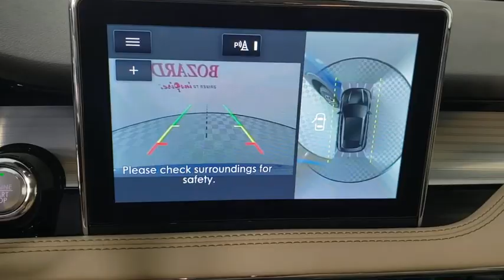2020 Lincoln Corsair Saint Johns, Jacksonville, Daytona Beach, Orlando, St. Augustine, FL 203814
Blue New 2020 Lincoln Corsair available in Jacksonville, Florida at Bozard Ford Lincoln. Servicing the Saint Johns, Daytona Beach, Orlando, St. Augustine, FL area.